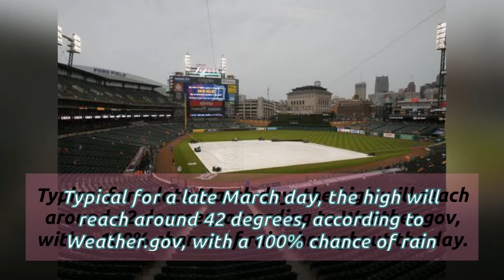Opening Day Postponed: Tigers Game Rained Out